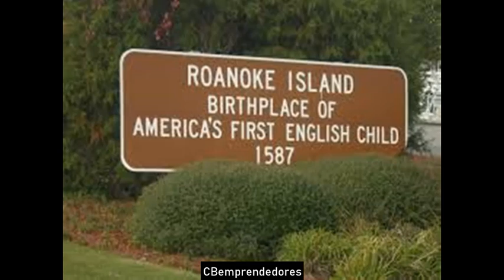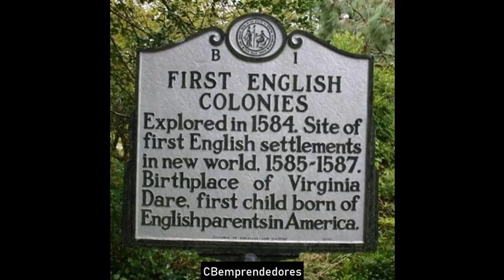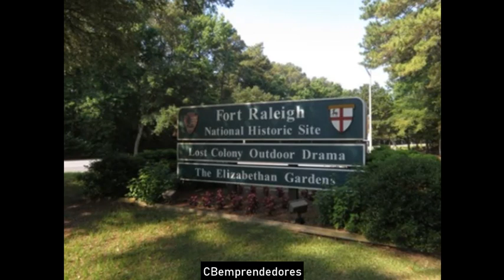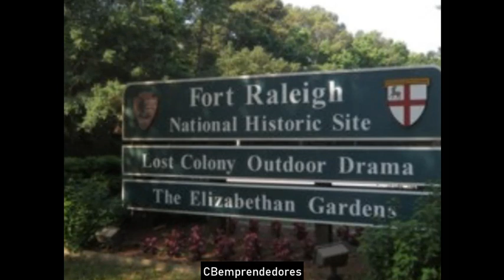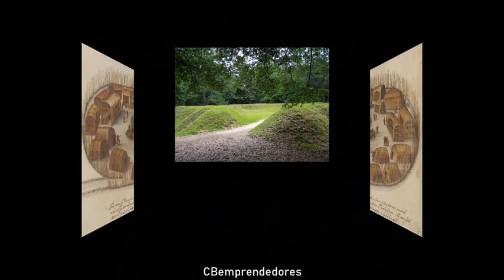☢️ La Zona cero: Desaparición colonia de Roanoke Island en el siglo XVI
La Colonia de Roanoke, de la isla Roanoke en el condado de Dare, actual Carolina del Norte, Estados Unidos, fue un intento, en el siglo XVI, de la reina Isabel I de Inglaterra de establecer asentamiento inglés permanente en América. Sir Humphrey Gilbert financió y organizó originalmente la empresa, antes de morir ahogado en 1583 durante un intento infructuoso de colonizar San Juan de Terranova. El hermano materno de sir Humphrey, sir Walter Raleigh, obtuvo posteriormente la carta real entregada a su hermano por la reina Isabel I y más adelante llevó a cabo los detalles del documento mediante sus delegados Ralph Lane y Richard Grenville, el primo lejano de Raleigh.

El último grupo de colonos desapareció durante la guerra anglo-española, tres años después del último envío de provisiones desde Inglaterra. Su desaparición dio origen a su sobrenombre de "La colonia perdida". Hasta hoy siguen sin hallarse pruebas definitivas sobre el destino final de los colonos.